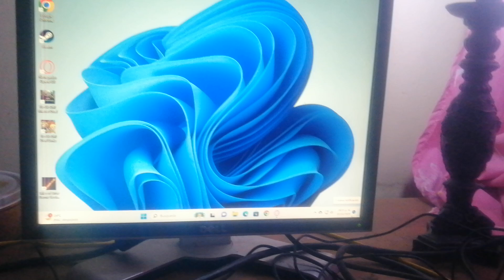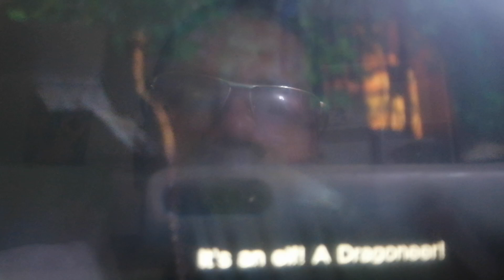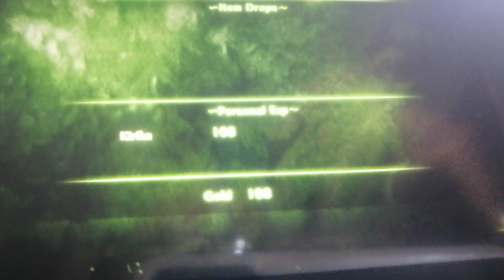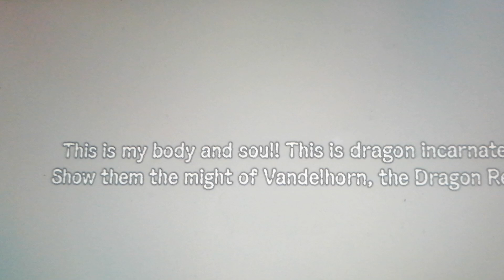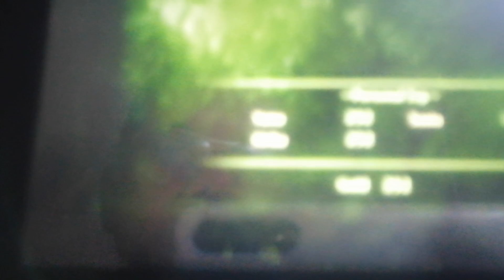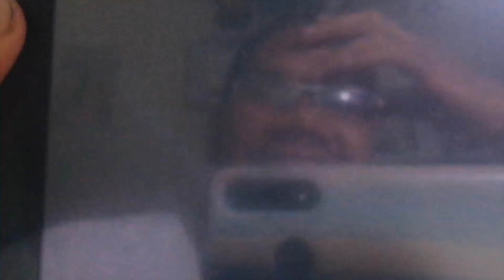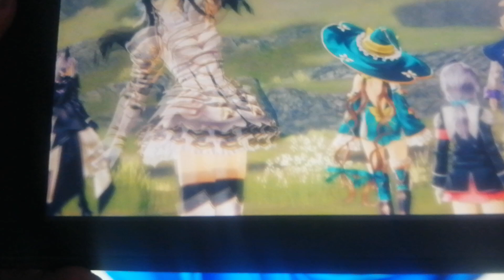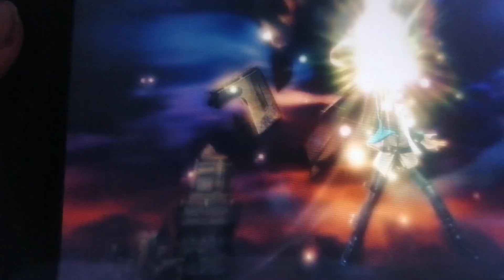Shining resonance refrain canciones,dragones y waifus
What do you tell me, I am your dearest uncle Train, welcome to shining resonance refrain, a game, as its name indicates, is the combination of medieval-style game music and waifu. The adventure is not set in a kingdom where the way everything is controlled is through our music. The protagonist embarks on a great adventure where music will be your best guide. At first we will only control Sonia and Kirika, but then a boy named Yuma joins in, who has a dragon inside him, which can be fortune or despair. world directly this ip I will be honest with you although it is true that playing its demo is the first interaction with this ip but it has a style that I usually like is that it is more of a game like that of feels more like a game of your versus All the enemies on the screen are in the progression that can hit a small blow using A or a powerful blow using

que me cuenta yo soy su queridisimo tio train sea bienvenido a shining resonance refrain un juego como su nombre indica es la combinacion entre musica juego estilo medieval y waifu la aventura no situa en un reino donde la forma como se controla todo es mediante la musica nuestro protagonista se embarca en una gran aventura donde la musica sera tu mejor guia directamente en un principo solo manejaremos a sonia y kirika pero luego se suma un muchacho llamado yuma el cual posee en su interior un dragon el cual puede ser la fortuna o la desesperacion de mundo directamente esta ip sere honesto con ustedes si bien es cierto que jugado su demo es la primera interaccion con esta ip pero tiene un estilo que me suele gustar es que mas ser un juego a lo tales of se siente mas a un juego de tu versus todo lo enemigo en pantalla sea en la progresion que puede pegar golpe pequeño usando el A o golpe potente usando X mediante el L puede acceder a tu techica conocida como force skill al tener un estilo unico llega a ser muy facil interactuar con tu entorno lo personaje